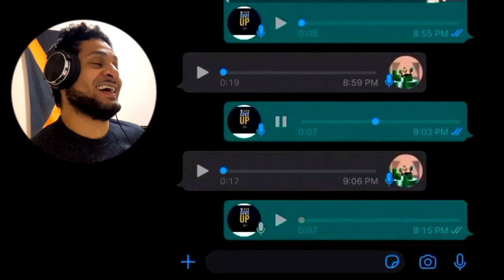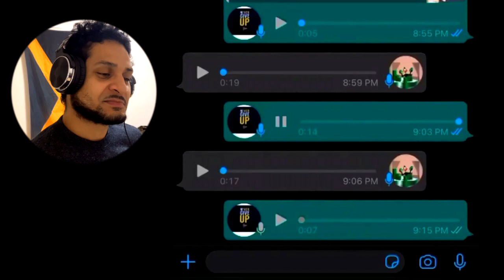TRY NOT TO LAUGH (Part1) 🤣🤣🤣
Can you hold your laugh while watching these clips?  :)
A subscriber suggested me to do this, no lie, i tried not laughing.

Let me know what are your thoughts.